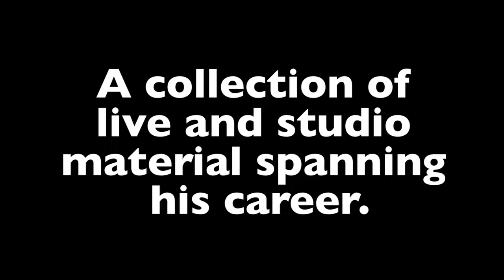John Martyn - You Can Discover - The Best Of Live ( Trailer)